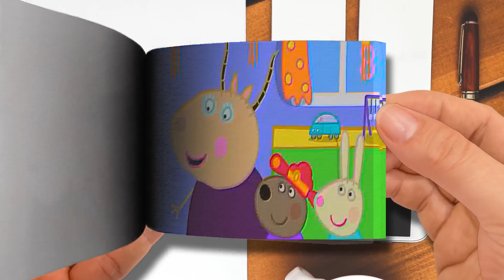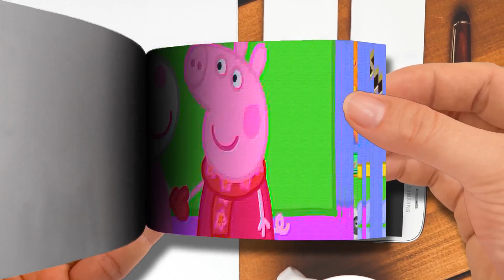Peppa Pig Learns About Chinese New Year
🌈 Flip Book Cartoon
Thanks! 💖💖💖💖💖